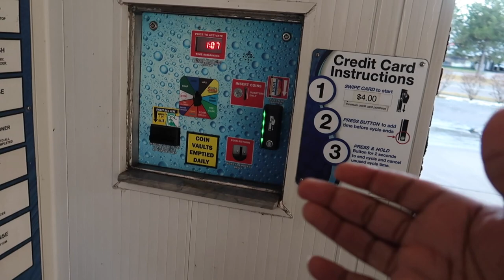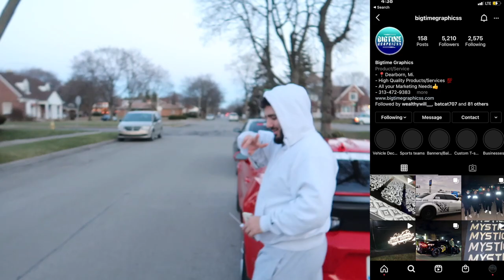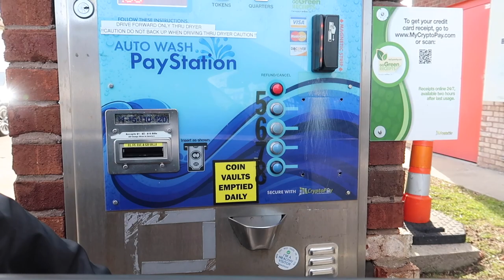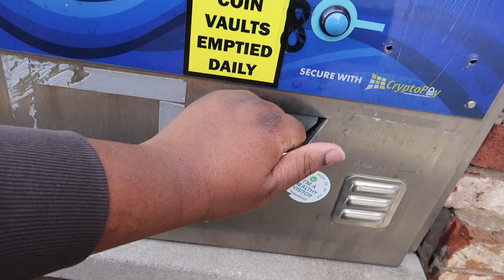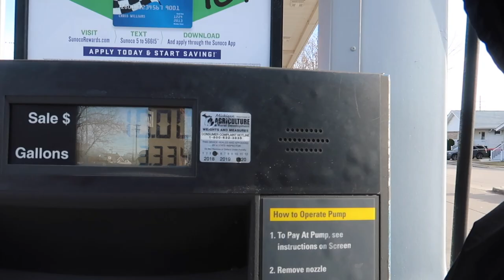Getting Pulled Over Once Again 🤦🏽‍♂️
Welcome To EbayShotIt, 📸

This channel brings a variety of great content, such as
- Drag Racing Videos
- Street Racing Videos
- All Different Types Of Content With Cars